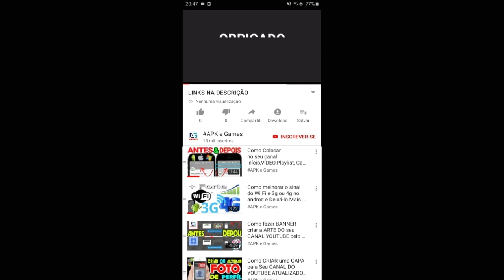MARIO KART TOUR PEACH TOUR EVENTO MOEDAS APLENTY COPA REI BU GAMEPLAY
Starting Now Coins Aplenty Event peach tour king boo cup mario kart tour

NOVIDADES